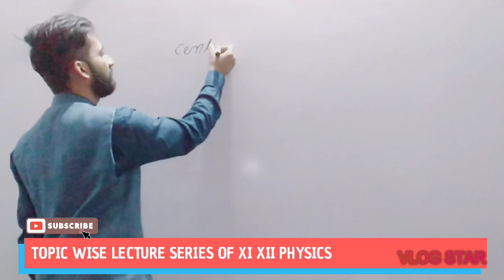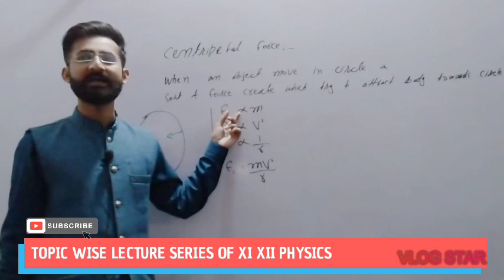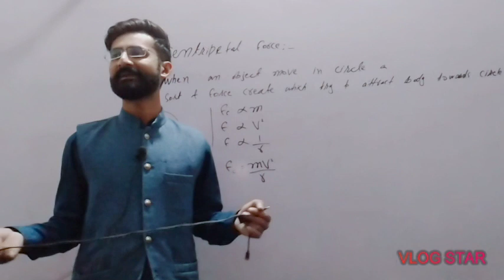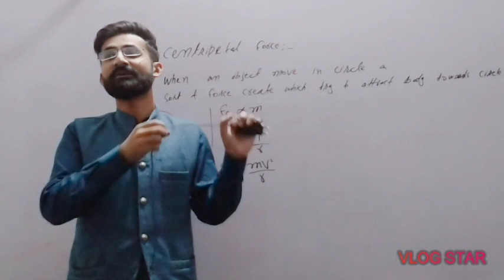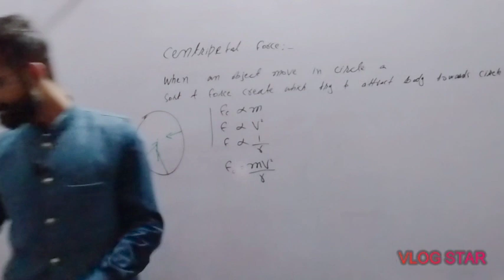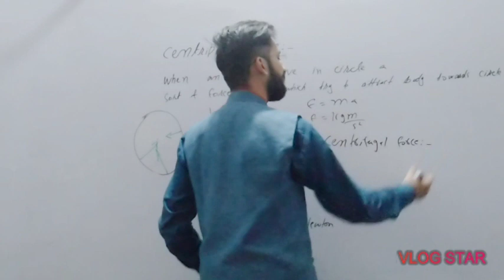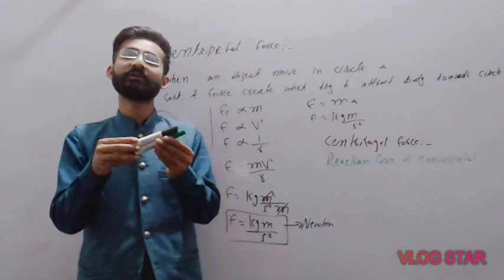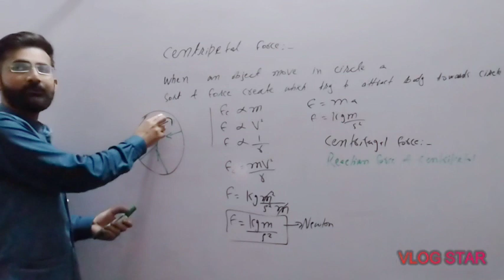CENTRIPETAL FORCE | CH:04 MOTION IN TWO DIMENSION || XI PHYSICS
when an object move in circle a sort of force create which try to force towards the circle called centripetal force
Centripetal force completely explained in this video lecture